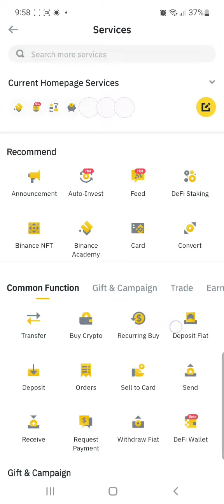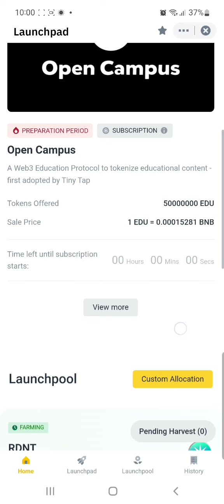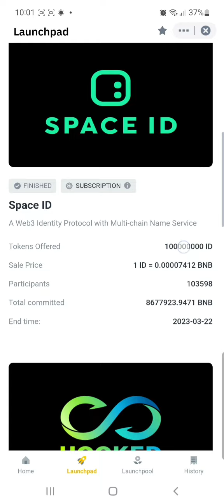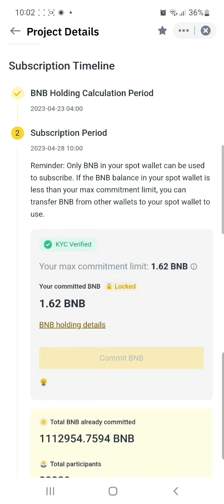How To Commit BNB &Get Open Campus EDU Token Launchpad 🚀 Binance New Listing 🤑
How To Commit BNB And Get Open Campus (EDU) Token Launchpad 🚀  Binance New Listing 🤑 | Open Campus (EDU) Token Launchpad 🚀 | 10 Crore Open Campus (EDU) | Binance New Listing & Airdrop 🤑

How To Commit BNB And Get Space ID (ID) Token Launchpad, Binance New Listing, How To Commit BNB, Space ID (ID) Token Launchpad, Space ID (ID) Token, Space ID (ID) Token Airdrop, Space ID (ID) coin, 10 Crore Space ID (ID), Space ID (ID), Binance New Listing & Airdrop, Space ID (ID) crypto price, Space ID (ID) price prediction, Space ID (ID) coinmarketcap, Space ID (ID) Sale on Binance, All information about Space ID (ID) Token, space ID, launchpad, binance, dsbihari